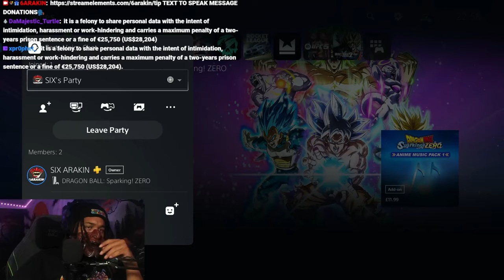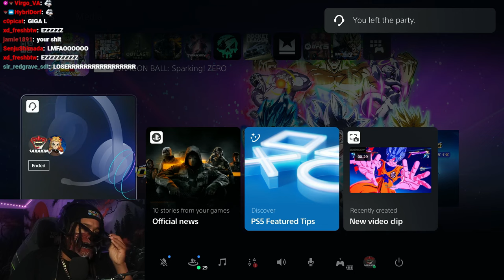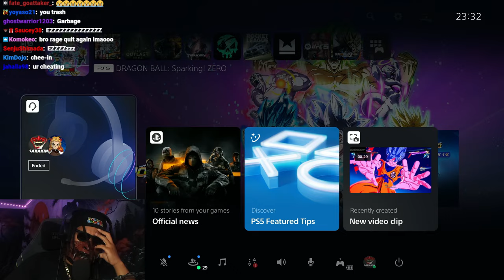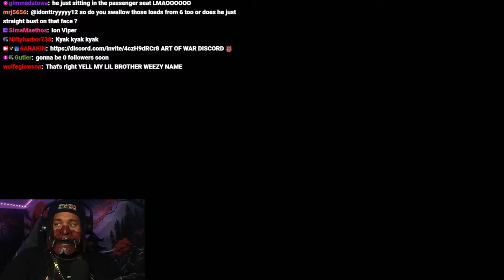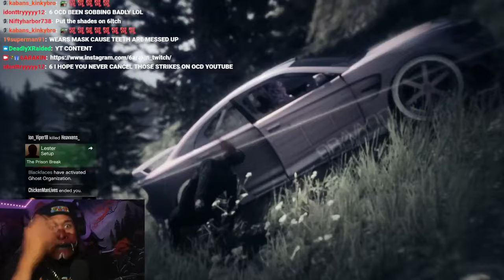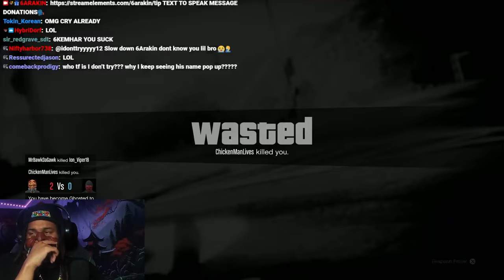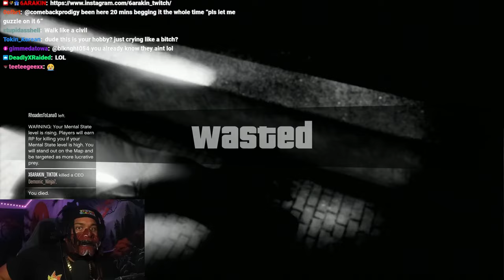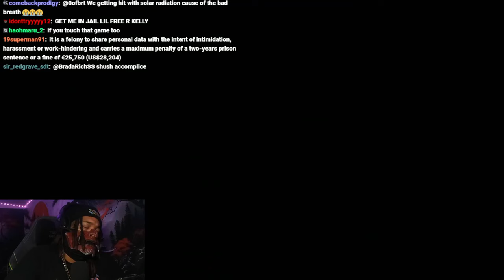6ARAKIN All Losses Part 97 (2 Out Of 2) + TheChickenWarlord Pissed Kicked 6ARAKIN's Ass On GTA 5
Every Lost 6ARAKIN Took, Plus TheChickenWarlord Pissed Kicked 6ARAKIN's Ass On GTA 5